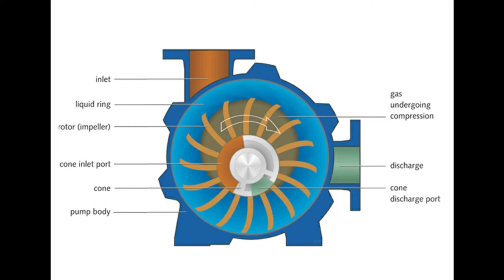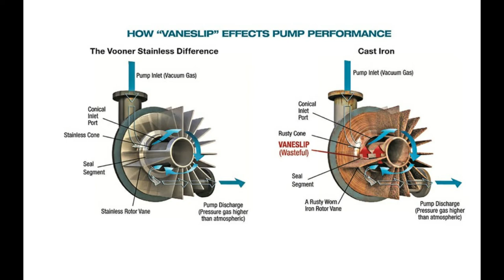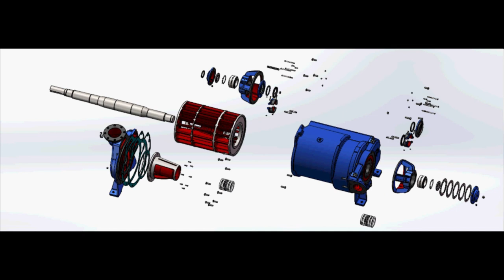Principle & disassembly animation of two stage cone liquid ring vacuum pump